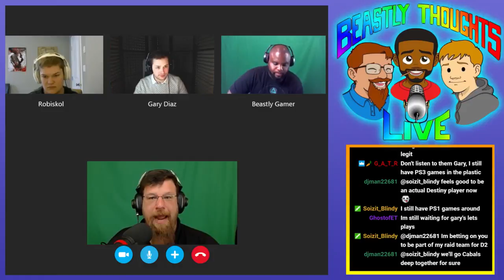Beastly Thoughts Live Ep 153 XBOX Scorpio Price Is The PS Vita Still Viable YouTube 720p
PSN:
thebeastlygamer-

Xbox Live:
Iambeastlygamer

Wii-U:
0Beastly-Gamer0

Kate's PSN:
Peanut_Kate516

Laurent Caccia